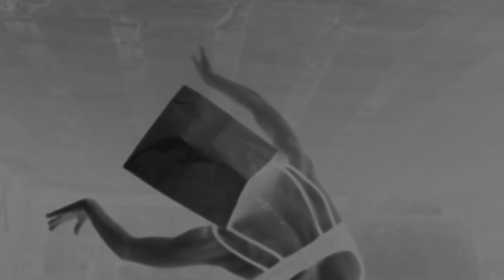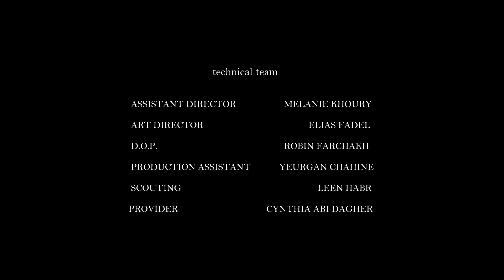The Crow - Hourglass (Official Video)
"Hourglass" is the first single from the second album "CloX" by The Crow.